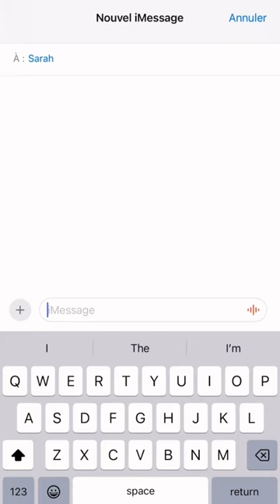Don’t be Sarah ❤️‍🩹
Upgrade your phone game with a simple and affordable phone strap!

Keep your phone secure and steady while scrolling, typing, vlogging, filming, or taking photos on the go. Never miss a shot or worry about shaky footage again with a phone strap.